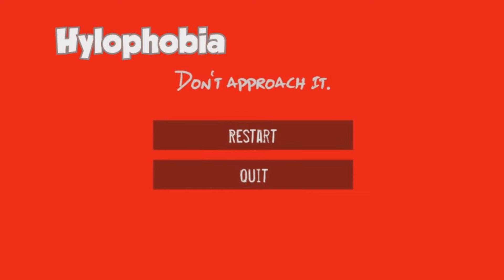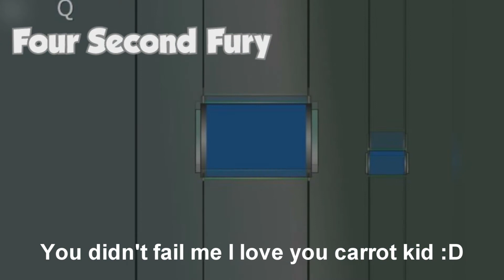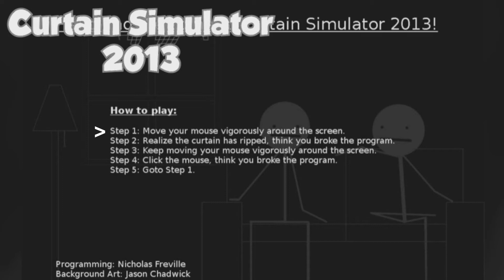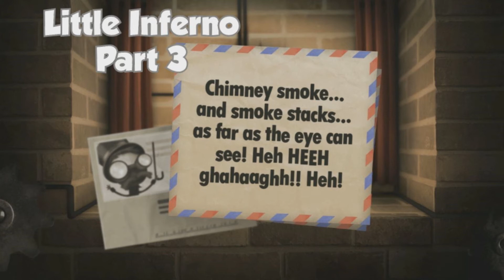100TH VIDEO - Huge Compilation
This is my 100th upload... oh wow. After so many technical issues, I've finally managed to put together a massive compilation of the funny/cool/interesting/awesome moments from all of my gaming videos! :)
Hope you enjoyed the video! If you have any comments/suggestions/curry for me, please post it in the comments section below for me. I read every comment!

» All Music I've Ever Used (Oh God This Will Be A Long List):

» skyhigh by TopMass

As always, thanks for your support, whether you're stopping by or you're a subscriber. It means a lot to me :)

-Fraser